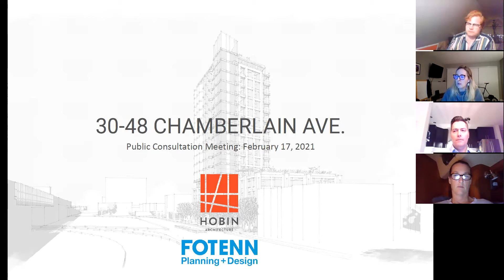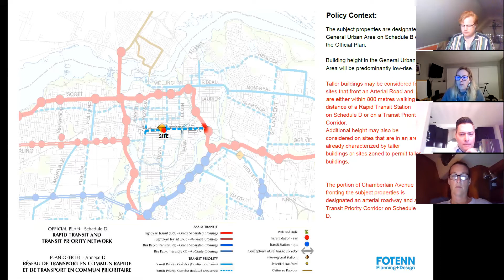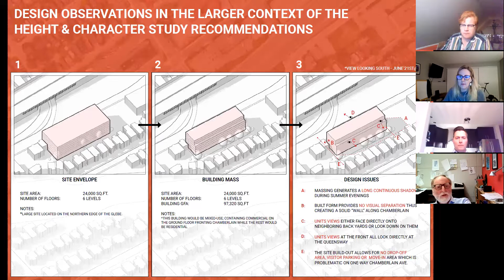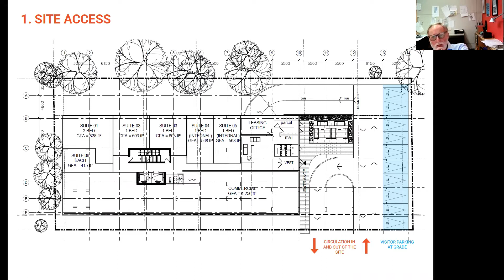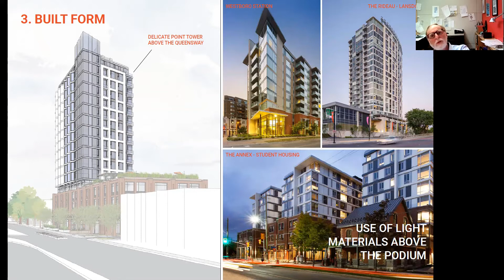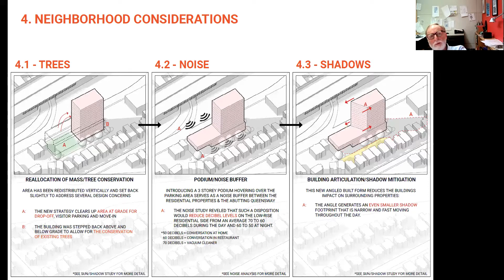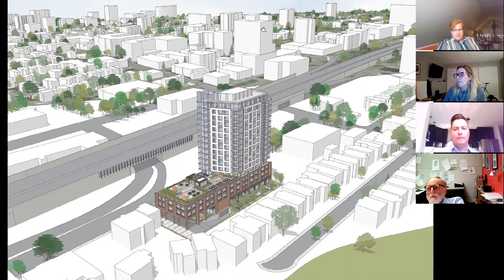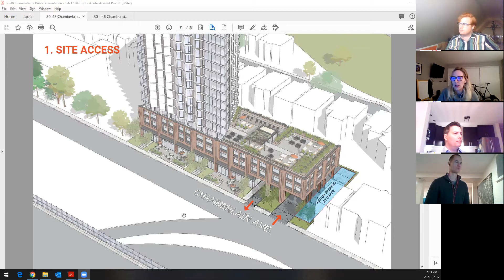30-48 Chamberlain Ave - Public Consultation